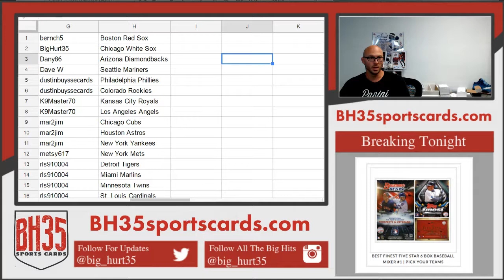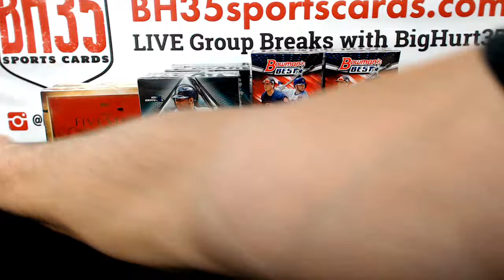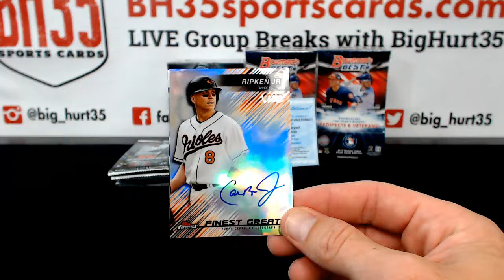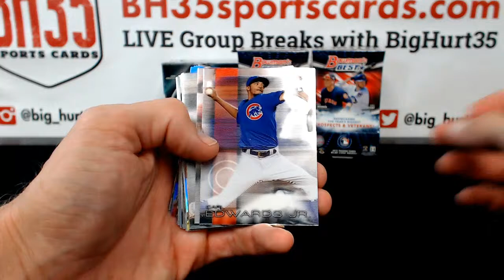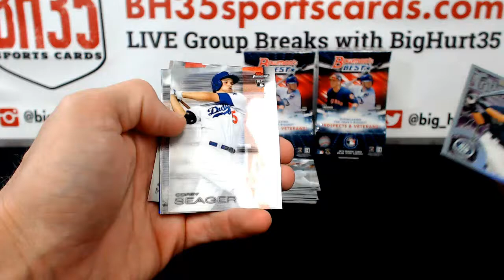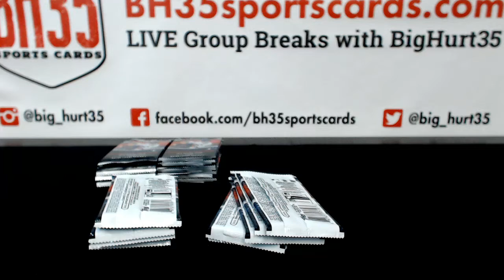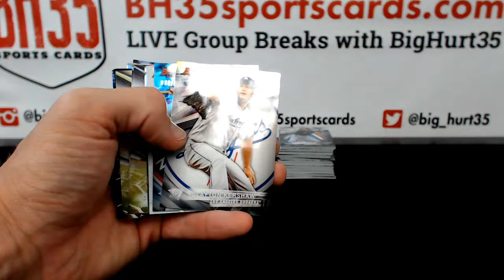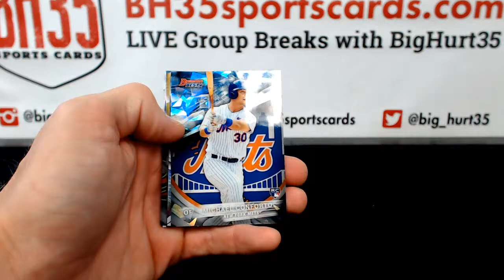Best Finest Five Star 6 Box Baseball Mixer #1 | Pick Your Teams